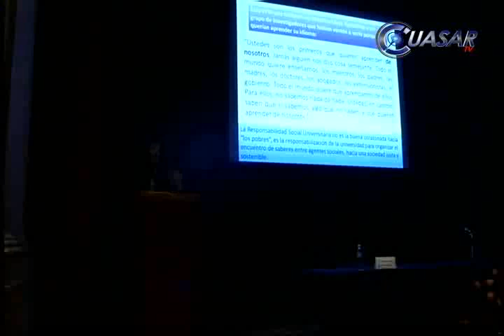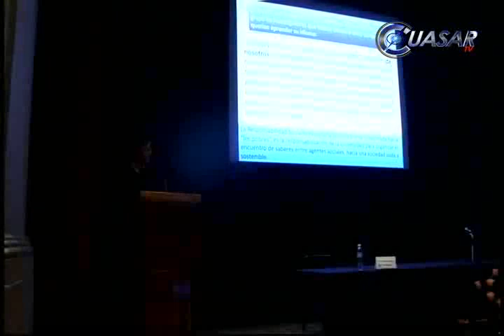Responsabilidad social para crear una sociedad justa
La responsabilidad social es fundamental para erradicar la desigualdad social y crear una sociedad justa y sostenible, aseguró el consultor internacional de la UNESCO, Francois Vallaeys, en su conferencia "La Responsabilidad Social Universitaria como Modelos de Excelencia Académica", dictada en el Centro Cultural Universitario...